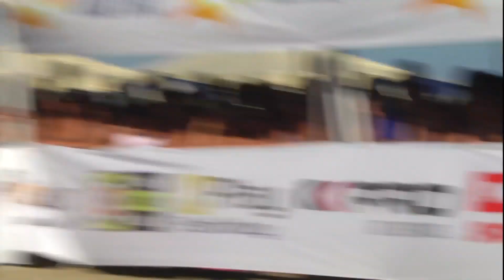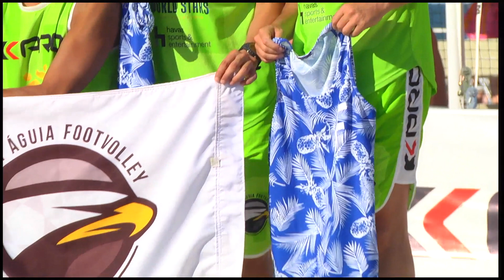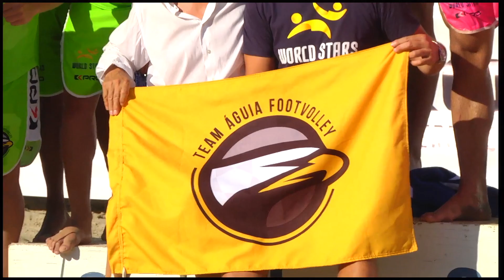CERVIA FINALE WORLD STARS